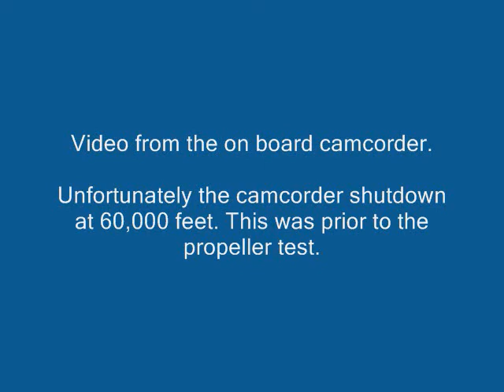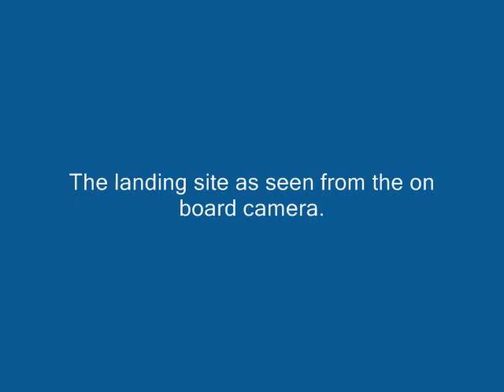Away22 on board for web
High altitude propeller test. On board and transmitted video.

Black Sky Market for payloads to 100K, edge of space merch and more: